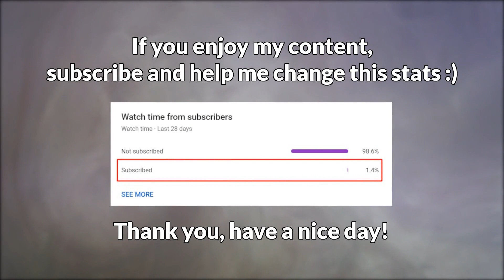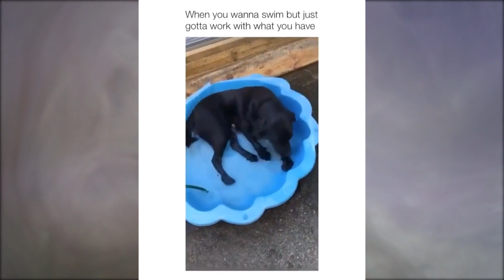Dog rescues drowning owner in pool🐕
See how dog rescues drowning owner in pool 🐕

Please comment which one was your favorite clip!

Music in my video:
00:00:00: Noble Servant - Halo
00:01:45: Calvin Harris - Feel so Close - Radio Edit
00:01:55: Roxette - Vulnerable
00:04:55: Time To Talk & Avaya Ft. RYVM - Found You [NCS Release]